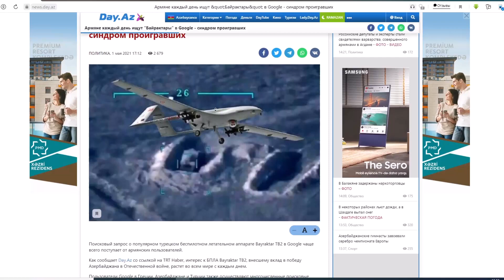Армяне каждый день ищут "Байрактары" в Google - синдром проигравших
Армяне каждый день ищут "Байрактары" в Google - синдром проигравших Поисковый запрос о популярном турецком беспилотном летательном аппарате Bayraktar TB2 в Google чаще всего поступает от армянских пользователей.

Как сообщает Day.Az со ссылкой на​ TRT Haber, интерес к БПЛА Bayraktar TB2, внесшему вклад в победу Азербайджана в Отечественной войне, растет во всем мире с каждым днем.

Пользователи Google в Греции, Азербайджане и Турции также осуществляют многочисленные поисковые запросы, связанные с Bayraktar TB2.